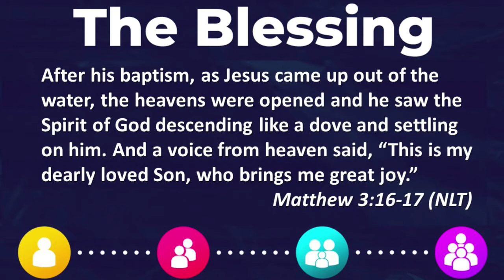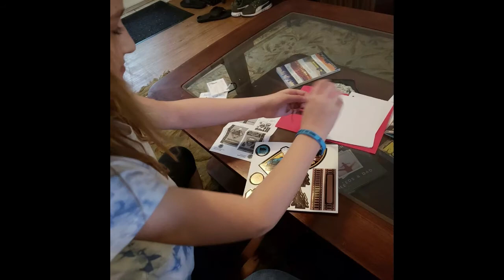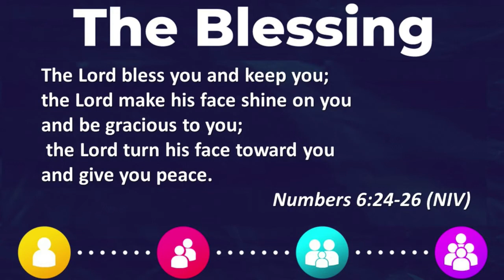The Blessing Sunday Contemporary Service 8.2.20